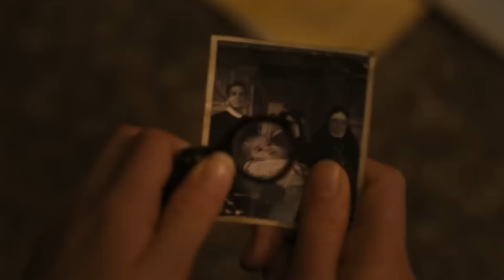OMEN - L'Origine del Presagio ► Recensione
OMEN - L'Origine del Presagio (The First Omen) è un film horror soprannaturale del 2024 diretto da Arkasha Stevenson. Sesto film della saga è il prequel di Omen Il Presagio, il primo capitolo del 1976. Ambientato a Roma all'inizio degli anni 70 racconta di sorella Margaret, la quale dopo aver conosciuto la giovane Carlita Scianna, finirà coinvolta in una cospirazione che porterà alla nascita dell'anticristo.

👉Codice ➜  HORRORBOX666

✞TIMELINE✞
0:00 - Introduzione + Canale Twitch
2:10 - Recensione (NO SPOILER)
6:22 - Recensione (SPOILER)
10:40 - Conclusione